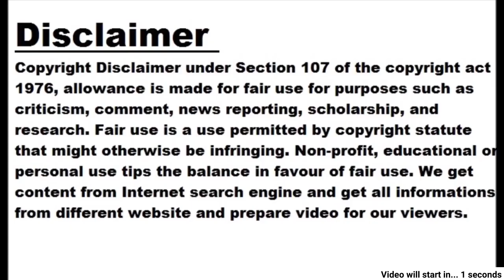Fans worried as Samantha hid her face at the airport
- Covered mouth with mask and cap, did not pose - Reasoning from this gesture amid rumors of taking a long break to treat myositis MUMBAI: Actress Samantha Ruth Prabhu hid her face at the Mumbai airport, leaving fans worried. His gesture has caught the attention of fans amid reports that Samantha will have to take a long break to undergo treatment for myositis again. Samantha covered her face with a mask and cap at the Mumbai airport. She usually poses for paparazzi to take pictures. But this time, even though the photographers shouted a lot, she did not stop to pose and left immediately. The reason why her fans are worried about Samantha's move is that there are reports that she has to undergo treatment for the auto-immune disease myositis again. For this, there are speculations that she is going to America and then South Korea and taking a long break from films. Even earlier, he avoided appearing in public or posting on social media for a long time during this illness. However, Samantha's team is denying the reports that she is going to take a long break.